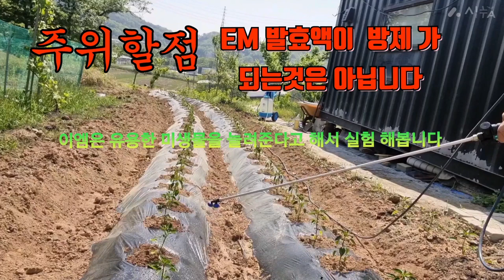고추 무농약 가능할까요?고추재배 이엠 발효액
@담휘텃밭 고추 무농약  어림짝도 없는 소리 란걸 2주후에 알았습니다